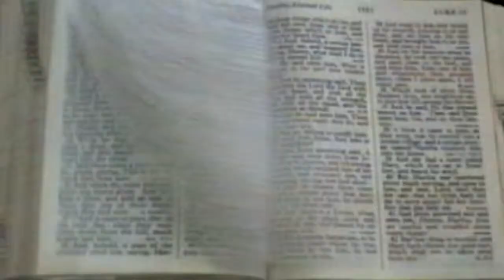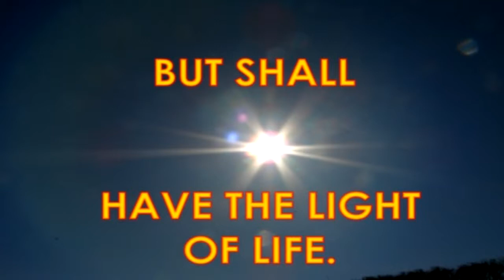okland beach rhode island car show ri hd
car show okland beach rhode isand ri
september  16, 23, 30 in 2014 tuesday night 4 pm
only a few weeks left.  not in the rain.